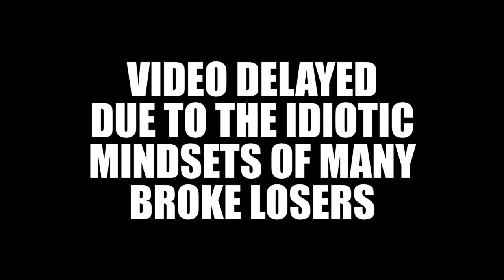Johnny 9 Scars - "Where Your Guns At?" Deadbyte Records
- Johnny 9 Scars - "Where Your Guns At?" - Like this video? Come see thousands more at the Net's largest, uncensored, completely d.i.y. music video site, KrankTV.com! We've got News, Games, Contests and the stuff that we can't show on YouTube!

Johnny 9 Scars - "Where Your Guns At?" Deadbyte Record

Artist city, country: Chesapeake, Virginia, U.S.A.

Artist Biography: Johnny 9 Scars is the solo side project of Jon Jay, who is the lead vocalist of the band, Murder at the Dance Club. The project combines Hip-Hop and Trap beats with hardcore vocals typically found in metal related genres.

Director Name: Jon Jay

Label Name: Deadbyte Records